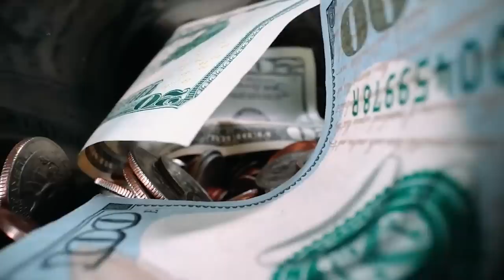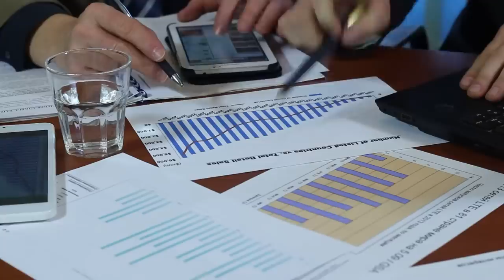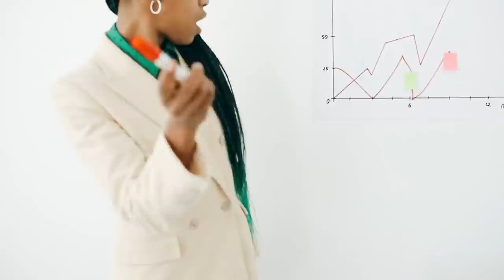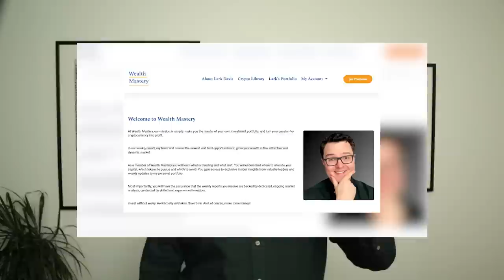The Bear Market Get Rich Guide For Crypto Investors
How to get rich in a bear market, guide for crypto investors.

0:00 Build
03:04 Study
05:48 Invest
08:01 Network

👨‍🎓 NEW TO CRYPTO? OR JUST WANT TO LEARN MORE?

💡 GETTING STARTED IN BITCOIN? THEN THIS IS THE COURSE YOU NEED! GO FROM BEGINNER TO CONFIDENT

🥇 BYBIT: BTC FUTURES TRADING EXCHANGE 👉 0% SPOT FEES AND $30,030 IN BONUSES

🦧 APEX: TRADE CRYPTO FUTURES ON A DECENTRALIZED EXCHANGE!